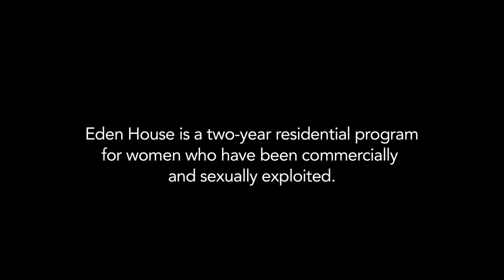keeping the promise promo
Eden House - Keeping the Promise exposes the underworld of human trafficking and tells the story of how two women helped each other escape and are now helping others.

The average age of entry into prostitution for American girls is 12 to 14. Worldwide, human trafficking has surpassed guns and is second only to drugs in illegal trade. Eden House is a unique two-year program in New Orleans that provides a home for women who have been commercially and sexually exploited, giving them an
opportunity to reclaim their lives. It is a call to action for
individuals to get involved in their communities to address this problem.